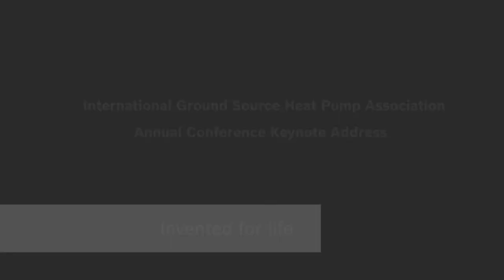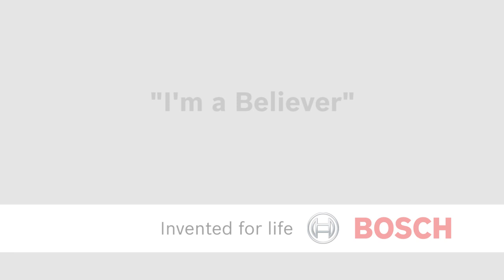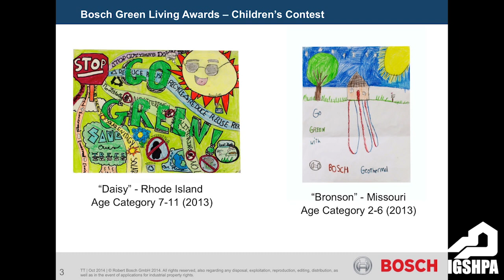The Time is Now! Presentation by Richard Soper at 2014 IGSPHA Conference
At Bosch We Believe in Geo.

Geothermal is the most efficient, inexhaustible, carbon free form of energy derived from the sun's rays, what an alternative it is! This is a good business to be in. Geothermal is clean and efficient energy, it's quiet technology, and it's better for the environment.

We believe in this industry and we believe in geothermal practitioners. We at Bosch firmly believe that geothermal will become mainstream in the next decade.